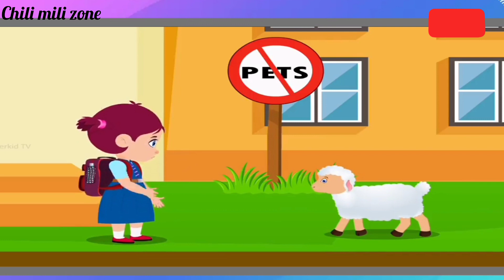Marry Had A Little Lamb Nursery Rhyme With Lyrics 🥰song for kids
To download and watch this video anywhere.
And at any time get the chilli Mili zone  no by clicking the channel.
Mary Had a Little Lamb nursery song song for kids.This song express the love and affection between mary and her cute friend the little lamb

# baby song
chili mili zone
# trending
kids song
# little lamb